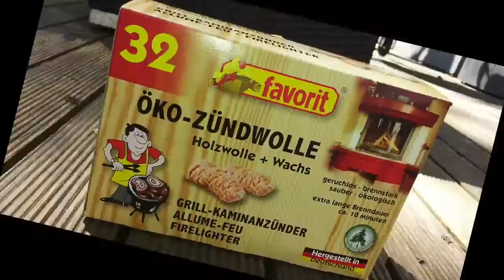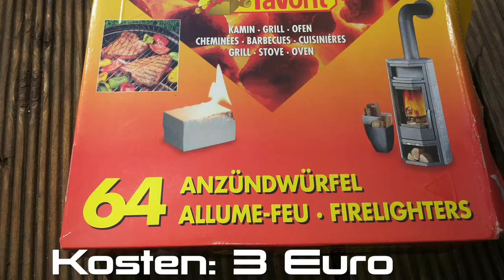Heiße Ware: Der große Grillanzünder-Test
Wie bekomme ich meinen Grill am schnellsten zum Glühen? Wir haben verschiedene Methoden getestet und verraten Ihnen, welche am besten funktioniert!